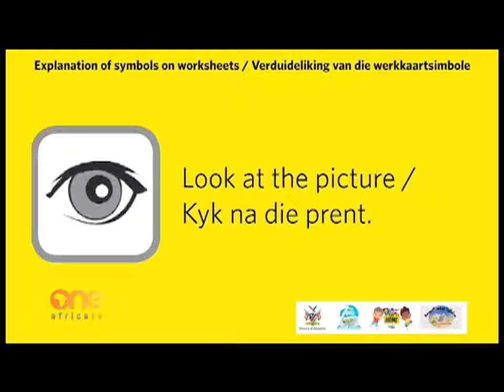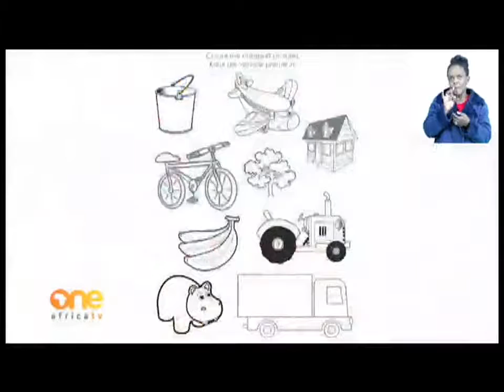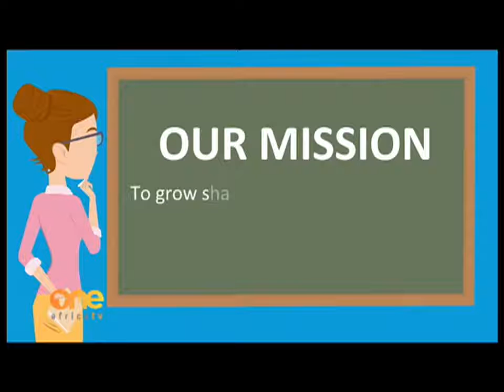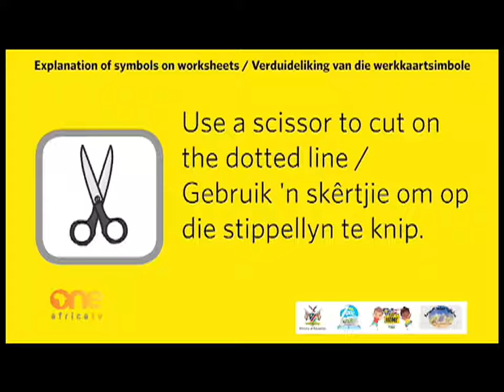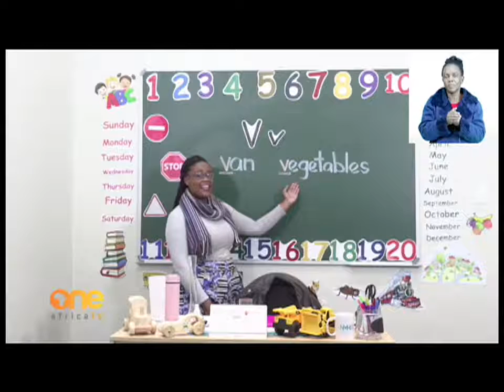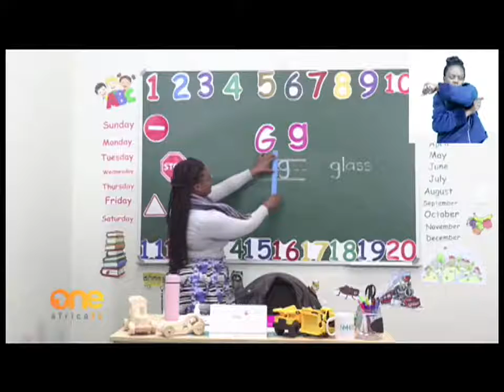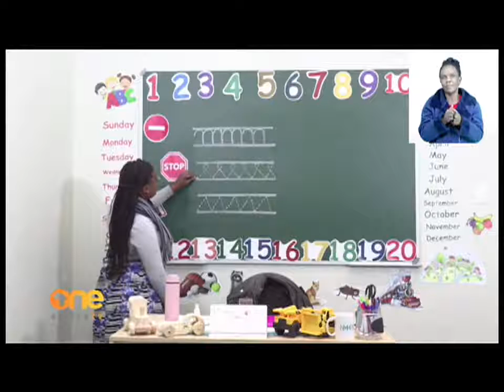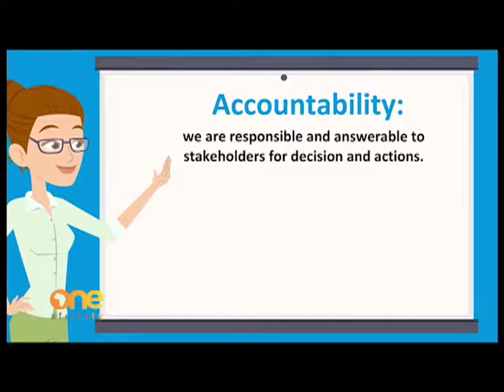LearnOnOne | Gr 0&1 | Preschool Kids (Modes Of Transport/ The Letters V & G & Handwriting)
Content by MyZone (NMH)